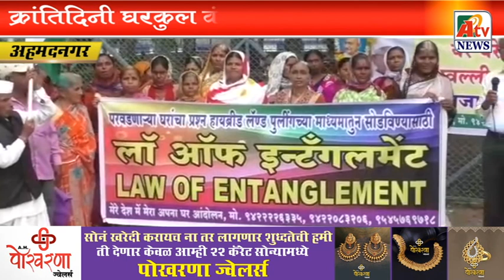क्रांतिदिनी घरकुल वंचितांचा सत्याग्रह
*ATV NEWS*- केंद्र व राज्य सरकारचे लक्ष वेधण्यासाठी  येत्या क्रांतिदिनी अहमदनगर शहरातील घरकुल वंचित लाल टाकी येथील पंडित जवाहरलाल नेहरू यांच्या पुतळ्यासमोर उघड्यावर चूल पेटवून सत्याग्रह करणार आहेत असा इशारा मेरे देश मेरा अपना घर आंदोलनाच्या वतीने देण्यात आला आहे